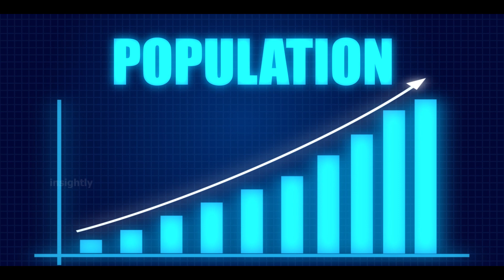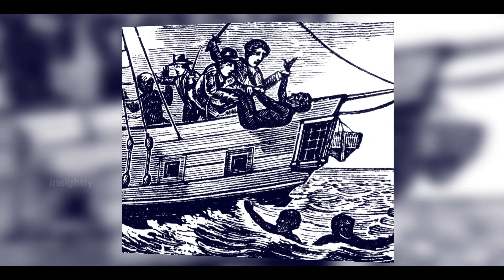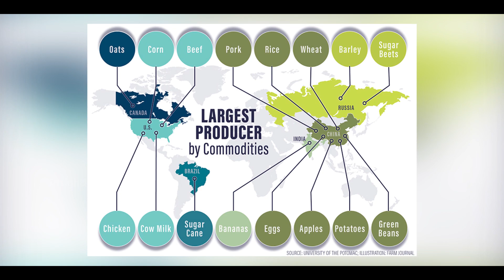Story of Brazil independence I Insightly95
Story of Brazil's independence I Insightly95

In this video, we will explore the incredible story of how Brazil became its own country! From being ruled by Portugal to gaining independence, learn about the exciting events and important moments that shaped Brazil's journey into becoming a nation of its own.